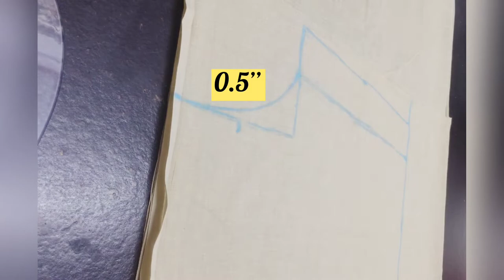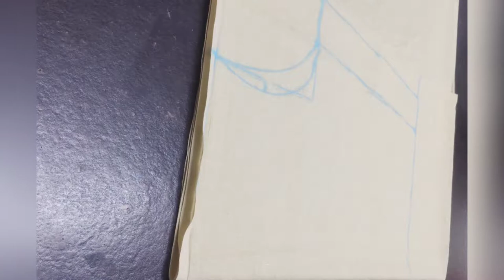How to make designer Kurti with old saree/saree reuse idea/umbrella frock with old saree.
Learn How to make designer Kurti with old saree/saree reuse idea/umbrella frock with old saree.

In this video I will show you how to make beautiful designer Kurti/frock/dress with old saree.